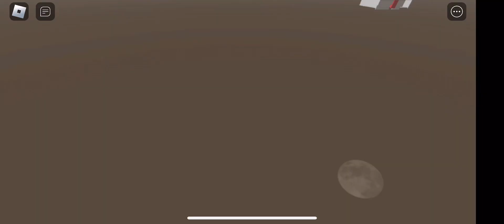Rating steep steps knock offs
This video is simple because I’m the first one to come up with it ,just rating steep steps knock offs